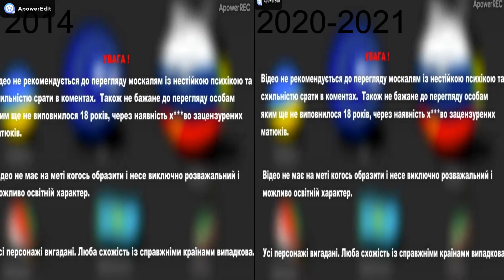Countryballs Європа vs Митний союз євроінтеграція BTS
Якщо вам подобаюься мої відео. Ви можете підтримати мене фінансово.
Картка ПБ:   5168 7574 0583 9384   Гемський Юрій Григорович

Якщо ви дивитесь відео у вк нажміть переглянути на youtube
Дане відео не має на меті образити: поляків, чиченців, білорусів, казахів, українців чи народи європи і народи які насиляють Росію. Я поважаю усі перелічені народи і не маю нічого проти них. Дане відео є протестом проти імперських замашок рашки. Кацап має зрозуміти що ми не малороси а окремий народ. МИ УКРАЇНЦІ !!!